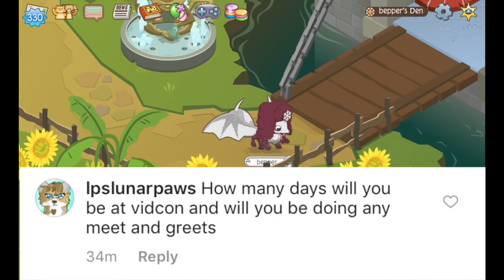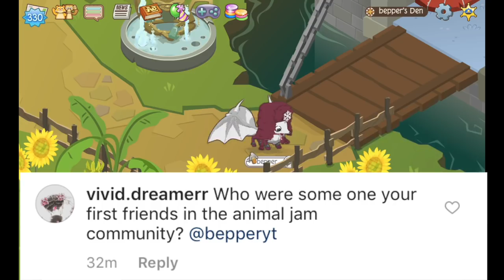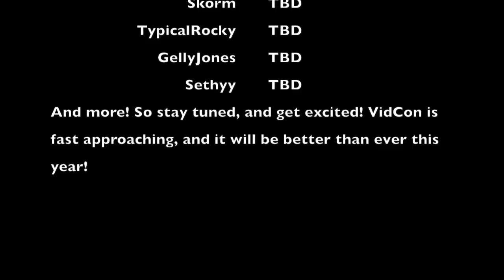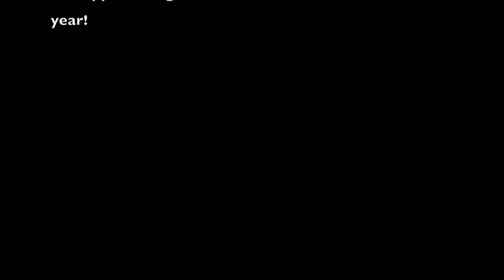My First Friend Ever On Animal Jam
Animal Jam videos made by an Animal Jam person for Animal Jam people!
Today in Animal Jam, I answer some of your most interesting questions!

- Bepper 🦄